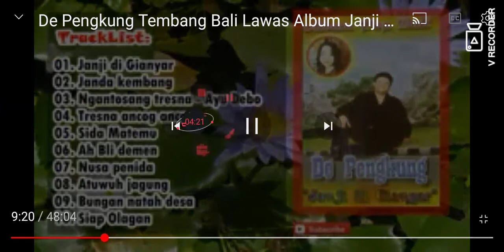janda kembang de pengkung